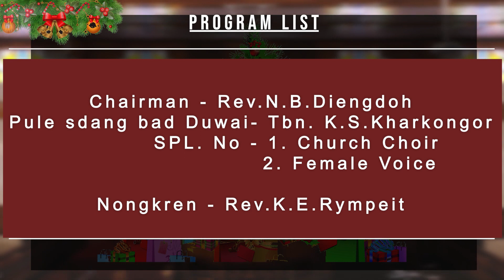(26/12/21) Balang Presbyterian Nongthymmai / Online Worship /Shipor Bad L'U Nongpynim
Ngi pdiang sngewbha ia phi sha kane ka program "Shipor Bad L'U Nongpynim" Online Worship Service jong ka Balang Presbyterian Nongthymmai.

I Nongkren ha kane ka program i dei i Rev K. E. Rympeit

To U Blei Un Kyrkhu Iaphi.